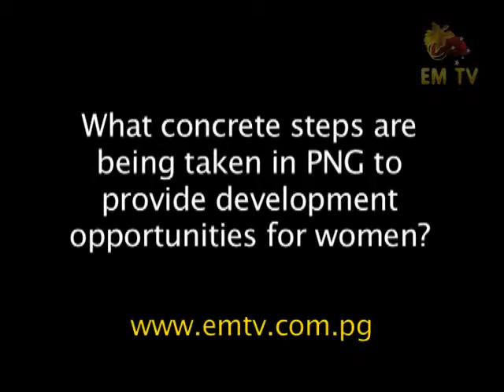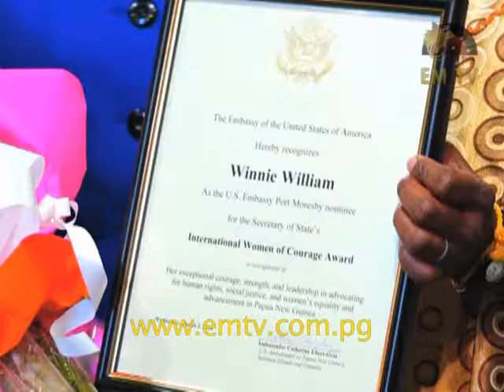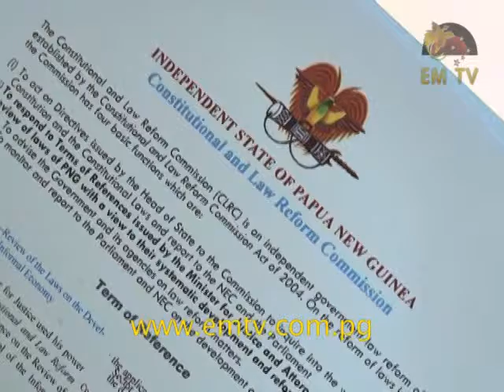Women's World - Episode 3, 2016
In this special edition, we feature the 2016 Papua New Guinea Women's Forum in Port Moresby.

Day 1 theme: 'Leadership and Mentorship'
Day 2 theme: 'Safety and Security'
Day 3 theme: 'Entrepreneurship and Economic Empowerment'

Watch as we show you highlights.